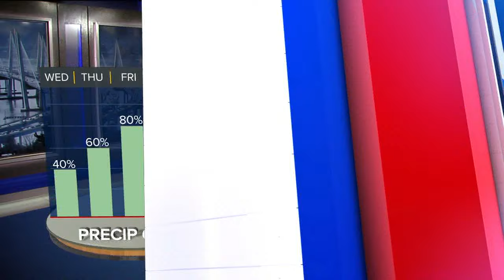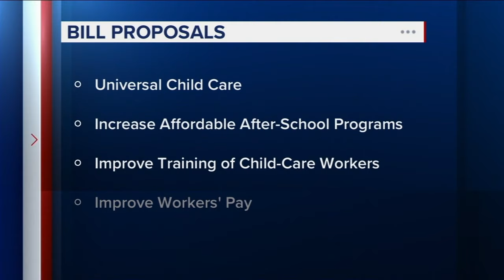Hillary Clinton, NYC Council members call for better child care in NYC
Lauren Glassberg has more on the campaign to improve child care in New York City.